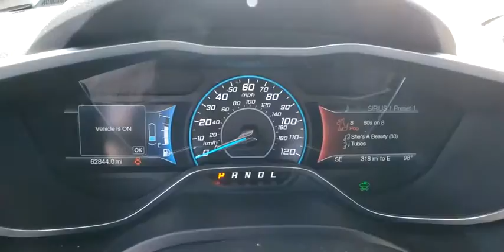2015 FORD C-MAX Las Vegas, Henderson, Boulder City, Willow Branch, Nelson, NV 20T1205A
Used 2015 FORD C-MAX available in Las Vegas, Nevada at Gaudin Ford. Servicing the Henderson, Boulder City, Willow Branch, Nelson, NV area.

Gaudin Ford
6625 West Roy Horn Way